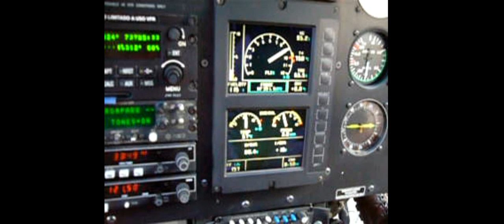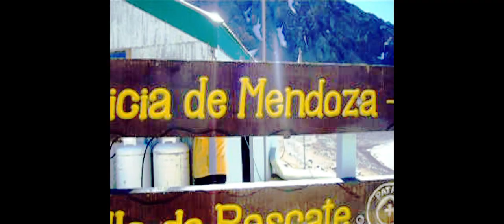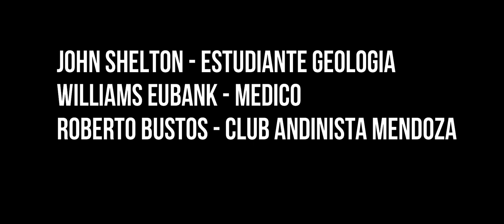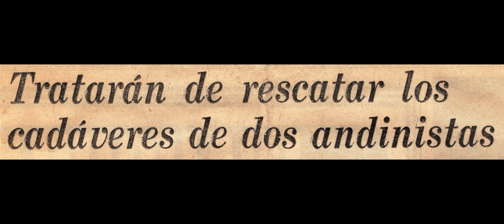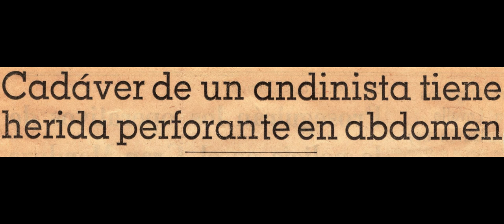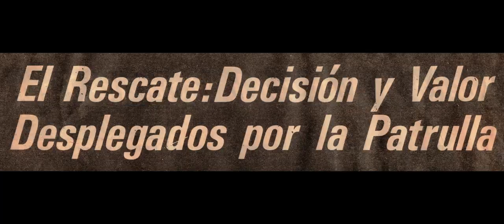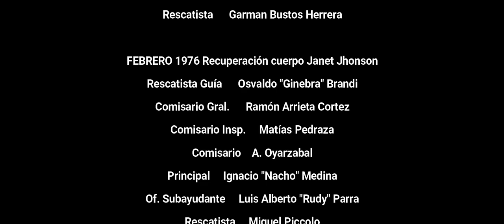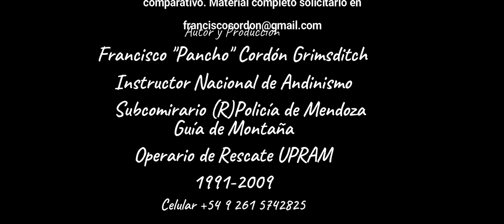Rescate en 1º persona. Caso Janet Johnson-John Cooper. Año 1973-2020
Trabajo audiovisual ilustrativo referido al Caso Johnson-Cooper. Análisis accidentológico y narraciones no incluídas en el presente video. Solo material videográfico. Exclusivo para Conferencias donde se expone paralelamente el desarrollo y detalles de la investigación.